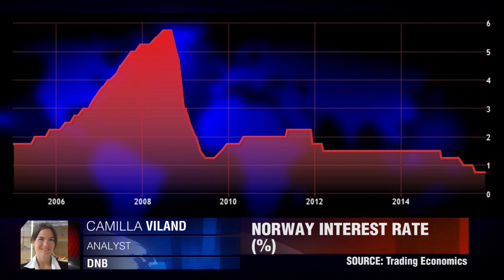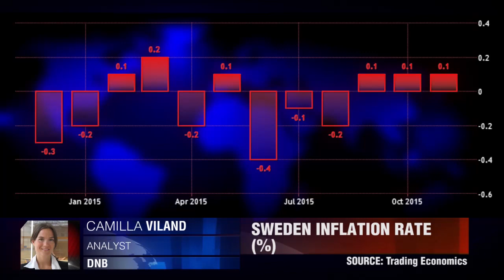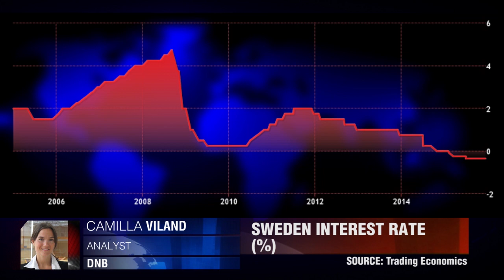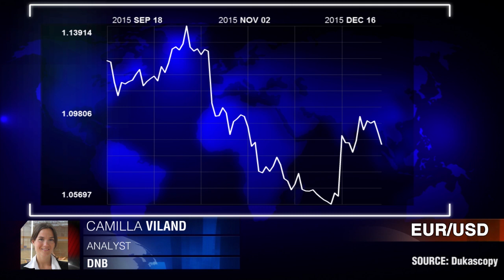Nórdicos mantienen tasas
La política monetaria tendrá que continuar muy expansiva en Suecia. Camilla Viland, DNB